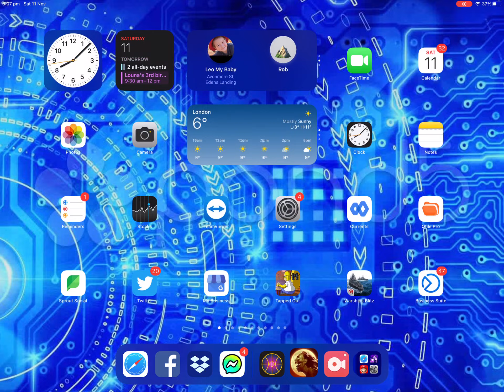Zombie Run, Into the Dead 2, Zombie PvCPU Run, 💫🌏✨ Best Score, Holes Like 🧽 SpongeBob Shots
Zombie Run, IPad Games